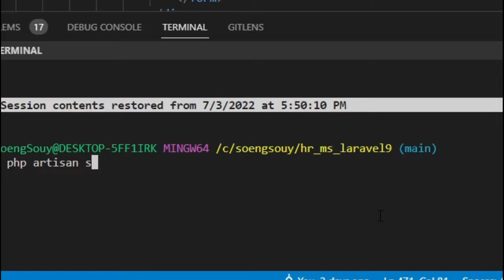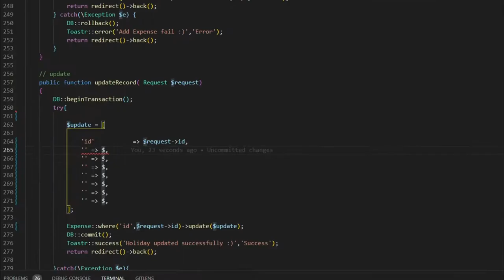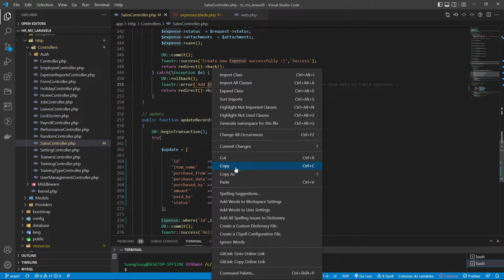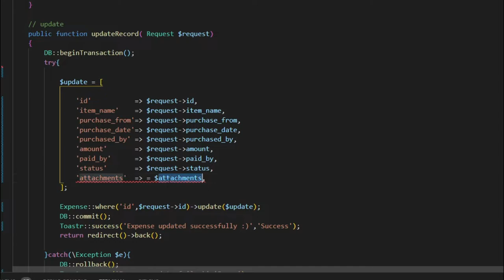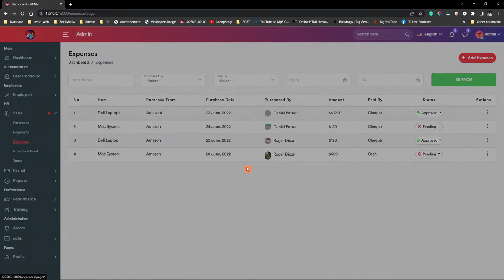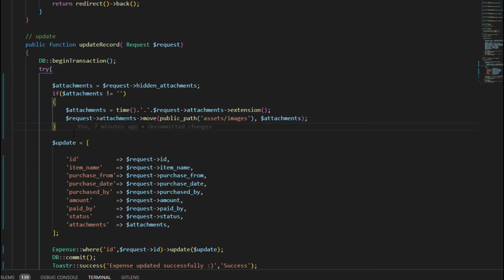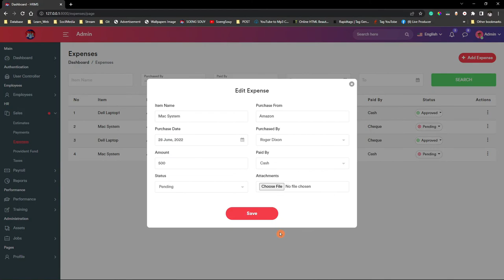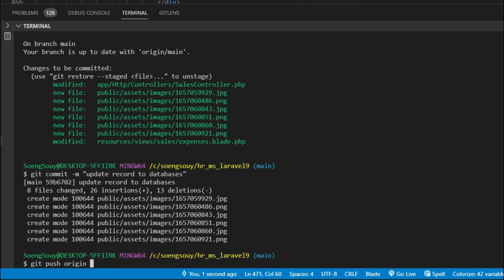Update record with image in Expense Sale | HR System Management